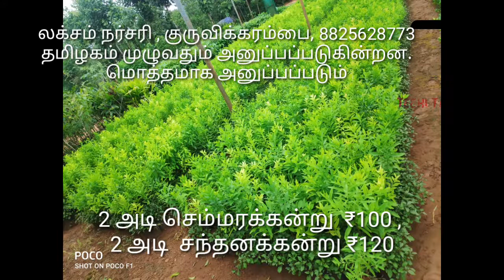2 அடியில் ,முதல் தர செம்மர செடிகள் சந்தனக்கன்றுகள் கிடைக்கும். sandal,redsandal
செம்மரம் , சந்தனத்தின் மகத்துவங்கள் அதிகம்.   மேலும் விபரங்களுக்கு
நம்மிடம் கீழ்க்கண்ட முதல் தர செடிகள்  கிடைக்கும்
செம்மரம் 1 feet ₹35
செம்மரம் 2 feet ₹100
சந்தனம் 1 feet ₹60
சந்தனம்  2 feet ₹120
இலுப்பை ₹35
ரோஸ்வுட்  ₹35
புங்கம் ₹35
வேங்கை ₹35
தேக்கு ₹35
குல்மோஹர் ₹35
மகோகனி ₹35
வெற்றிலை ₹45
பழ மரங்கள்
மா - அல்போன்சா ₹35
மா - காசாலேட்₹35
மா - செந்தூரா ₹35
மா - மல்கோவா ₹35
மா -இமாம்பசந்த் ₹35.
பலா ₹35
பெரிய நெல்லி ₹35
சிறிய நெல்லி ₹35
சிவப்பு கொய்யா ₹35
சீனி கொய்யா ₹35
தைவான் பிங்க் கொய்யா ₹80
சீத்தா ₹35
சப்போட்டா  ₹35
மாதுளை₹35
அத்தி₹45
நார்த்தை ₹35
பூ செடிகள்
இட்லி பூ ₹35
திருஷ்ட்டி கள்ளி ₹65
மார்னிங் ரோஸ் ₹35
அலமெண்டா₹35
மோசண்டா  ₹35
குரோட்டன்ஸ் ₹35
செம்பருத்தி ₹35
வெள்ளை செம்பருத்தி₹35
செவ்வந்தி ₹35
நந்தியாவட்டை ₹35
செவ்வரளி ₹35
மூலிகை செடிகள்
விக்ஸ் துளசி /மின்ட் துளசி ₹45
சீனி துஅவசியம்
விலை அனுசரித்து தரப்படும்.

1ஆந்திரா நெட்டை ₹70
2டிப்த்தூர் நெட்டை ₹65
3மாண்டியா நெட்டை ₹120
4அரசம்பட்டி நெட்டை ₹120
5மனோரா நெட்டை ₹70
6யாழ்பாணம் நெட்டை ₹80
7ஈத்தாமொழி 80
நெட்டை X குட்டை
 8ஆந்திரா நெட்டை X குட்டை₹120
9மாண்டியா நெட்டை X குட்டை₹120
10ஆழியாறு நெட்டை X குட்டை ₹120
11சொர்ணவாரி நெட்டைXகுட்டை₹180
12சம்பூர்ணா நெட்டை X குட்டை₹180
13ஆயிரம் காச்சி 180 ₹குட்டை
14NCP சஞ்சீவி ₹200
15PLS சுரக்ஸா ₹150
16குயிக்கர் 350
இளநீர்
17COD ₹250
18MOD ₹250
19MYD ₹250
20சண்ணங்கி ₹350
21விருச்சா ₹350

உங்கள் இல்லம் தேடி வரும் மரக்கன்றுகள்
முன்பதிவு அவசியம்
நமது வண்டி முதல் வாரத்தில்  திருச்சி ,கரூர்,ஈரோடு,நாமக்கல்,சேலம் காங்கேயம், கோயம்புத்தூர்,உடுமலை, திண்டுக்கல், மணப்பாறை மரக்கன்றுகள் ஏற்றி வரும்,

2ம் வாரத்தில் மதுரை ,தேனி, ஆண்டிபட்டி, உசிலம்பட்டி ,ராம் நாடு ,கிழக்கு கடற்கரை வழியாக செல்லும்

3ம் வாரம் மன்னார்குடி,சிதம்பரம்,மயிலாடுதுறை, கடலூர், நாகப்பட்டினம் ஆகிய பகுதிகளுக்கும்

4 வது வாரம் விழுப்புரம் ,திருவண்ணாமலை, வேலூர் , செங்கல்பட்டு ,சென்னை,திருத்தனி வரை வண்டி வரும்

மரக்கன்றுகள், உரங்கள் தேவை இருப்பின் முன்பதிவு செய்து பெற்றுகொள்ளலாம்.
குறிப்பு: முன்பதிவு அவசியம்
மினிமம் 150 கன்றுகள்